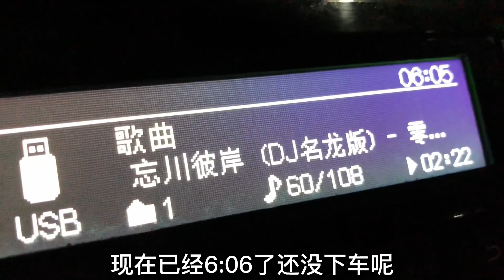表姐从北京回家过年，媳妇晚上开车去高速路口迎接，表姐胜似亲姐